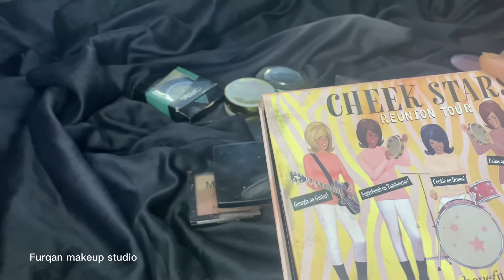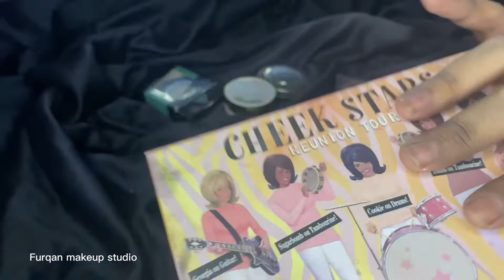OFRA highlighter review | affordable highlighters review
OFRA highlighters review
| affordable highlighter for beginners furqanmakeupstudio highlighters affordablemakeup revolution ofracosmetics anastasiabeverlyhills apk missrose christian becca #

Affordable makeup review
Affordable makeup for beginners
Affordable makeup products review
Affordable highlighters